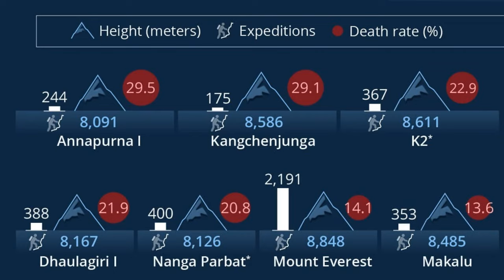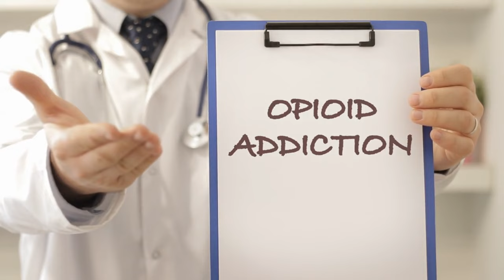Climbing Annapurna Was Never The Same After This DISASTER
In the heart of Nepal's towering Himalayas lies Annapurna I, a peak that has witnessed many stories of ambition, courage, and tragedy. Among these, the 1992 expedition stands out, led by two of the world's most renowned climbers: Jean-Christophe Lafaille and Pierre Beghin. This documentary delves into their harrowing journey, marked by sheer determination against the unforgiving forces of nature. Faced with brutal weather, treacherous climbs, and the ultimate test of survival, Lafaille and Beghin's story is a testament to the human spirit's resilience. Through exclusive interviews, archival footage, and expert analysis, we explore the profound impact of their expedition on the climbing community and the unpredictable, often perilous allure of Annapurna I.